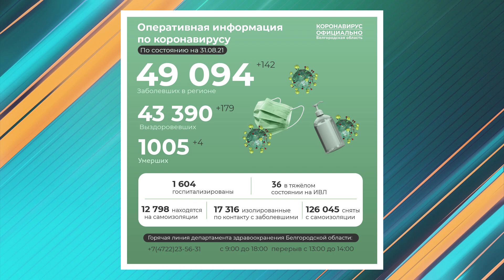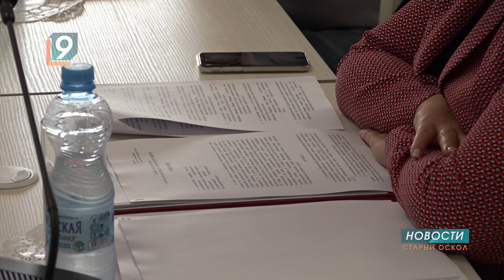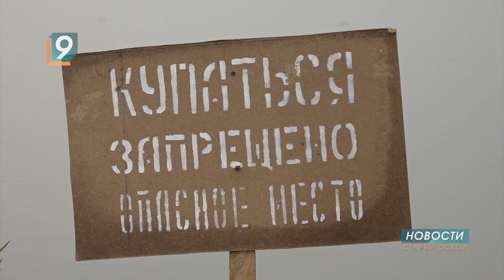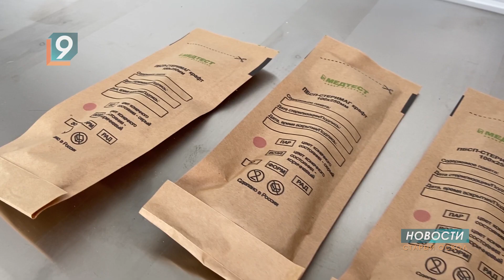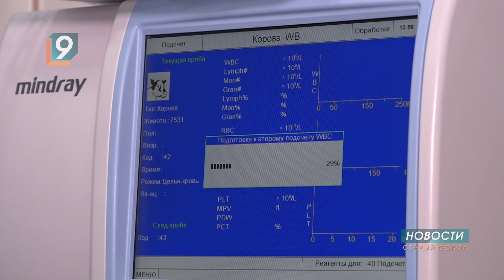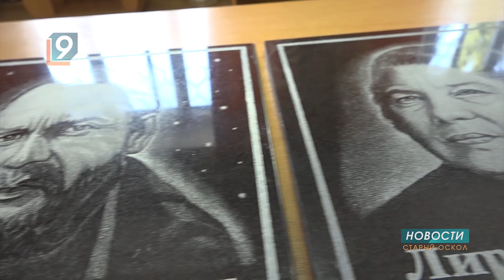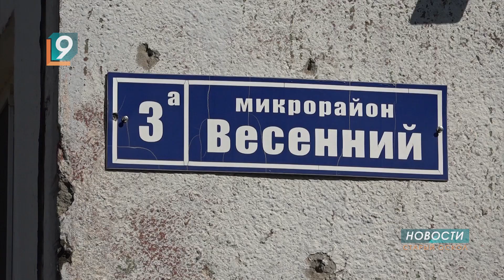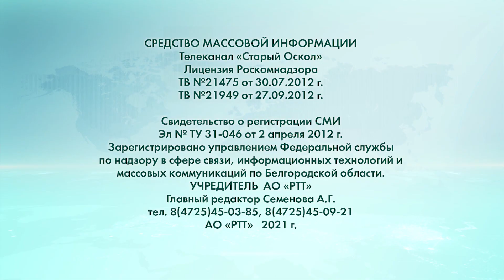Новости Старого Оскола от 31 августа 2021 года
Депздрав сообщил о смерти еще четырёх пациентов с COVID-19

Совет депутатов ликвидировал ЗАГС и рассмотрел ряд других вопросов на очередном заседании

Купальный сезон на Белгородчине унёс жизни двадцати четырёх человек

Автопарк ветслужбы пополнился специализированным автомобилем скорой ветеринарной помощи

"Сибагро" формирует новую ветеринарную службу на Белгородчине

Идея увековечить память поэтов Владимира Нешумова и Лиры Абдуллиной близка к завершению

Концерт с доставкой на дом, или «Выходные со "Славянкой"

Прогноз погоды